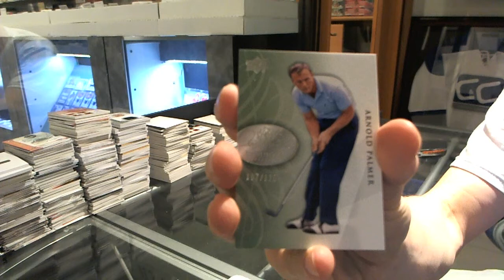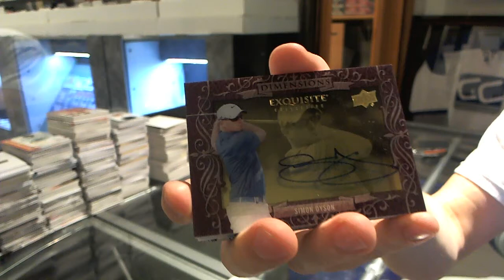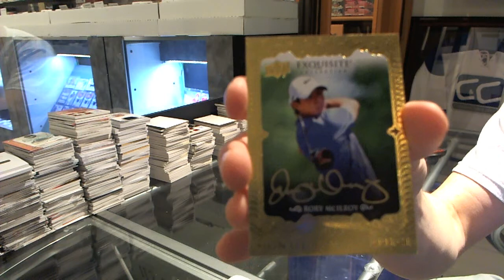Losman#99's 2014 UD Exquisite Golf Box Break